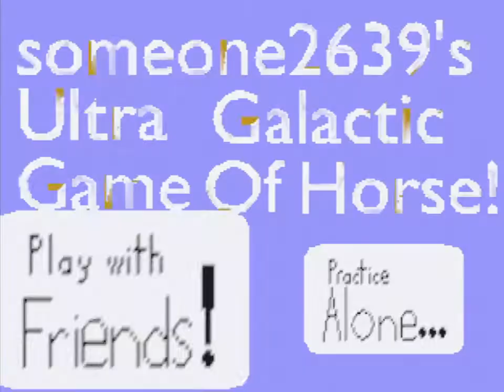SUGGOH - N64 homebrew game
SUGGOH (aka Someone2639's Ultra Galactic Game of Horse) is a homebrew game for the Nintendo 64 by Someone2639. To get the ROM and find out more

Recorded on real N64 hardware.